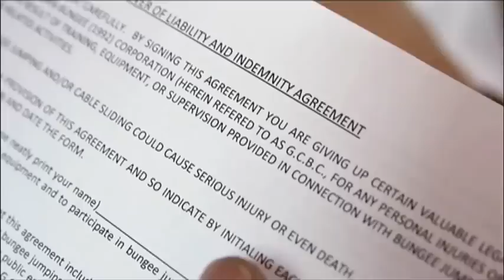The Bachelor / Bunjie Jump - Official trailer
As some of you may know, I recently got married this summer to the love of my life. But you know as they say, a wedding isnt a wedding without a crazy Bachelor Party!! The mayhem was orchestrated by my 2 best men Chi and Rithy and was entirely documented by my good friend Rotha Chhuon!

 Come a long for the ride as we embark on a day never to be forgotten!
Here's the official teaser trailer.